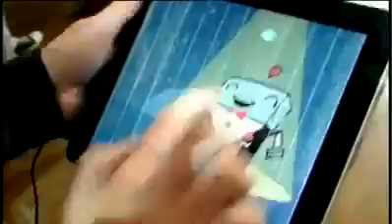apple has power